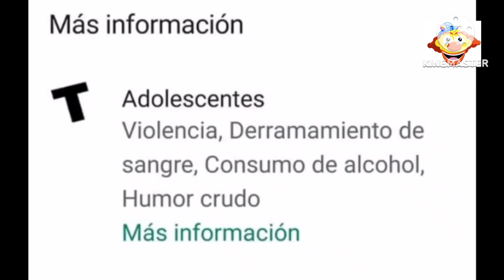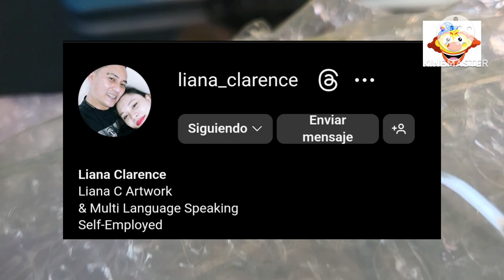Artist Liana Clarence, my first picture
contacto para comprar las pinturas.
en Malasia/ Chendana Artwork
para depositar es en wenster union
también en banco azteca.

contact to buy the paintings.
 in Malaysia/ Chendana Artwork
 to deposit is at wenster union
 also in Aztec bank.

 music/ jonas wang/ shining 🌟
camara/ Samsung z4 flip
 deja un comentario para que el algoritmo de YouTube me recomiende en otro videos dejando un emoji o un comentario, gracias payachin se enfermo de diarrea.